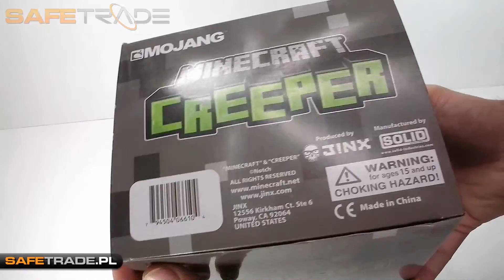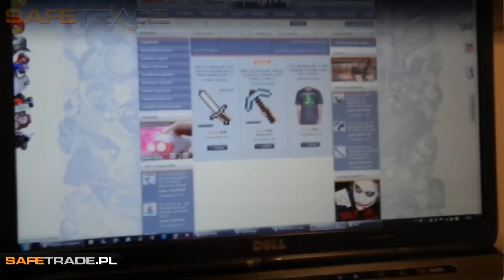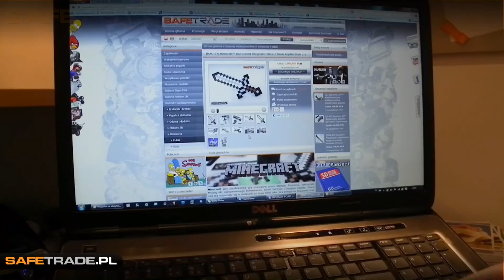Minecraft Creeper Deluxe Figurka Kolekcjonerska Figure Collectible